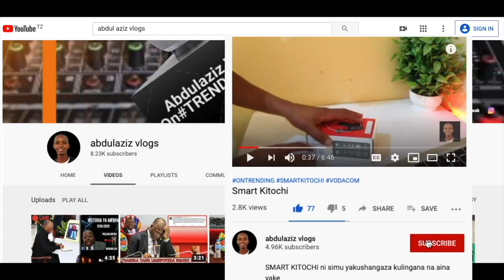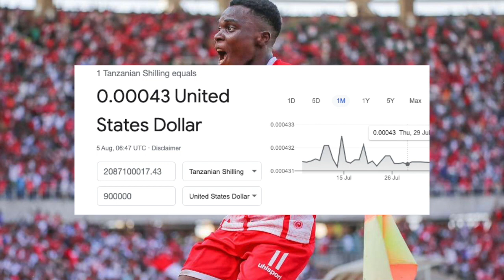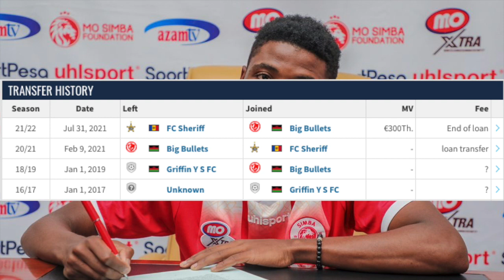usajili simba 2021 na 2022 : RASMI LUIZ MIQUISON ATAMBULISHWA AL AHLY SIMBA YAVUTA KIFAA HICHI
Kwa Update Zaidi Kila Siku Jiunge Kwenye Group Letu la Telegram Ambapo Utapa Kila Taarifa Mpya Hapa Bongo. Link Hii Apa 👉🏾👉🏾

usajili simba
usajili wa simba leo 2021
usajili wa simba mpya
usajili wa simba sc
usajili wa simba na yanga
usajili wa simba 2022
usajili wa simba 2021/2022
usajili wa simba leo 2020
usajili mpya wa simba 2022
usajili mpya simba
usajili mpya simba 2022
usajili mpya simba leo
usajili mpya simba sc
usajili mpya simba sc 2021
usajili mpya wa simba leo
usajili mpya wa simba sports club
simba sc
simba leo